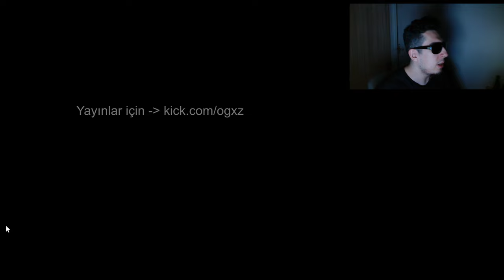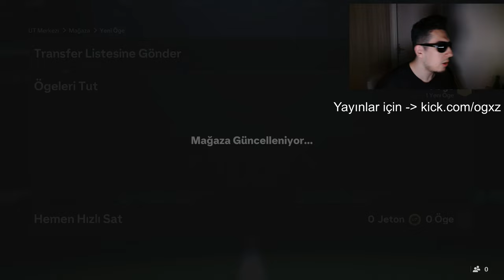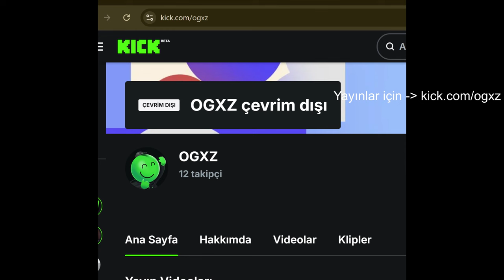İLK WL 11 GALİBİYET! | ÇILDIRTAN MAÇLAR VE PAKET AÇILIMI! | EA FC 25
Herkese selam ben Oğuz. Bu videoda FC 25 / FIFA 25 de ilk hafta sonu ligini / WL yi oynadık. İlk WL de 11 galibiyet aldım ve paketleri beraber açtık. Umarım içerik hoşunuza gider kardeşlerim.

EA FC 25 WL
EA FC 25 Paket Açılımı